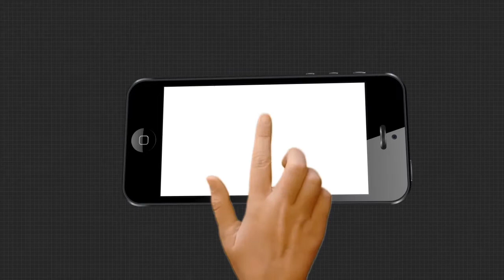ବୃକ୍ଷ ରୋପଣ କରି ବାଜପେୟୀଙ୍କୁ ଶଦ୍ଧାଞ୍ଜଳୀ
ପୂର୍ବତନ ପ୍ରଧାନମନ୍ତ୍ରୀ ଅଟଳ ବିହାରୀ ବାଜପେୟୀଙ୍କ ପୁଣ୍ୟତିଥି ପାଳନ କରିଛି ବିଜେପି । ଏହି ଅବସରରେ ସାରା ଓଡିଶାର ଅଗଣିତ ବିଜେପି କର୍ମକର୍ତ୍ତା ବୃକ୍ଷ ରୋପଣ କରି ବାଜପେୟୀଙ୍କୁ ଶଦ୍ଧାଞ୍ଜଳୀ ଅର୍ପଣ କରୁଥିବା କଥା କହିଛନ୍ତି ରାଜ୍ୟ ସଭାପତି ସମୀର ମହାନ୍ତି.
ArgusNews Odisha BJP Samir_Mohanty Atalbihari_vajpayee Death_AnniversaryWatch all the current, latest and breaking news only on "TheArgus.in" LIVE TV. The one-stop destination for LIVE news on politics, entertainment, sports, gadgets, and business.